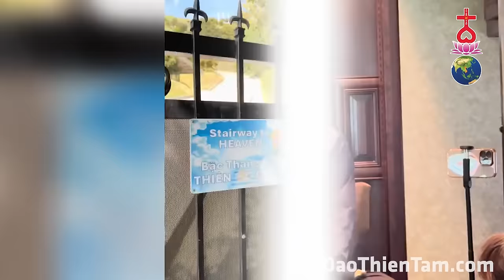Nên chuẩn bị lương thực trong lúc này - Sư Phụ Thiên Tuấn Kiệt